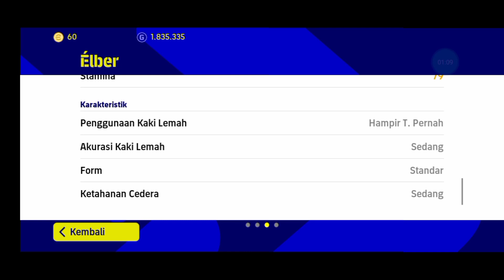COBA GACHA AFC CHAMPIONS LEAGUE!!! - EFOOTBALL PES 2023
WELCOME TO RELL GAMING PES